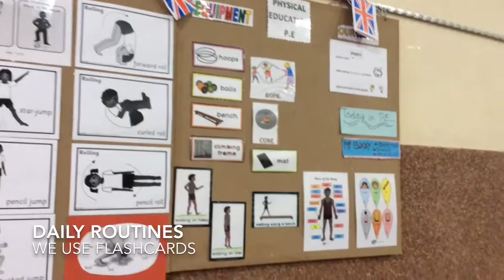Physical Education 3rd Inmaculada Concepción 2015